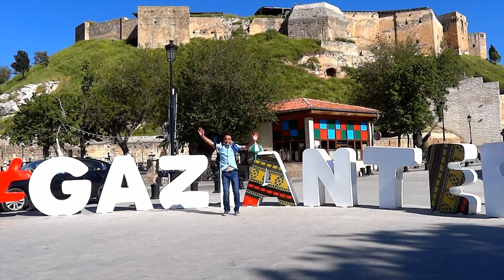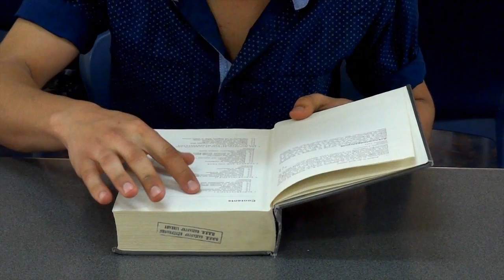O KÜÇÜK ADAM